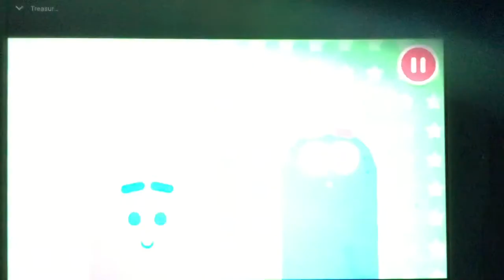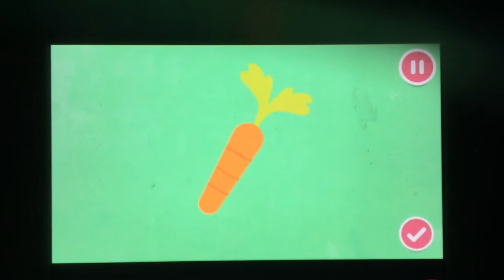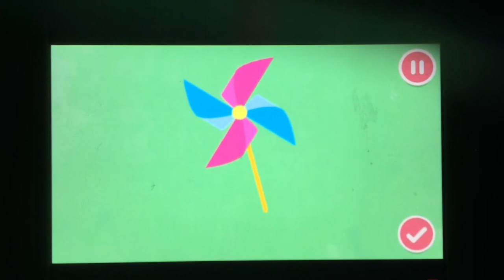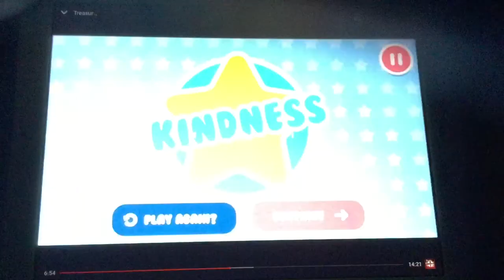Barry and kari,s treasure quest